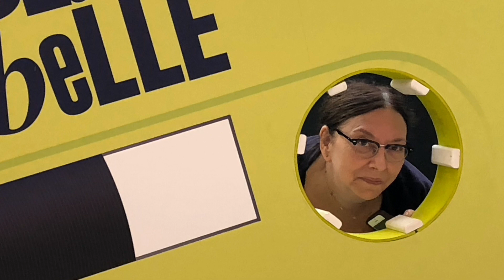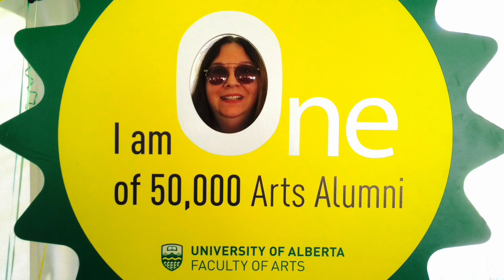Elaine – Here Comes the Sun (Tribute)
Elaine you are my ray of sunshine. It's hard to believe it's been a year. I love you; I miss you. xoxo